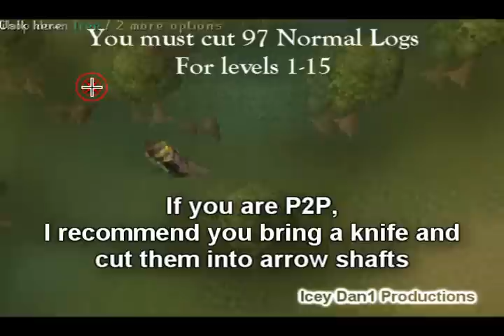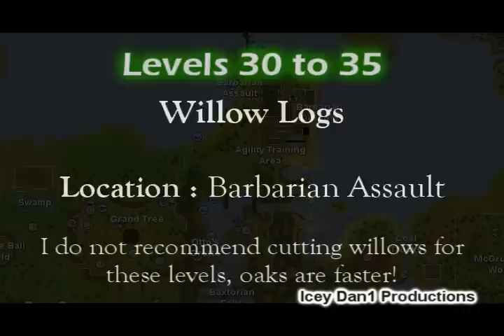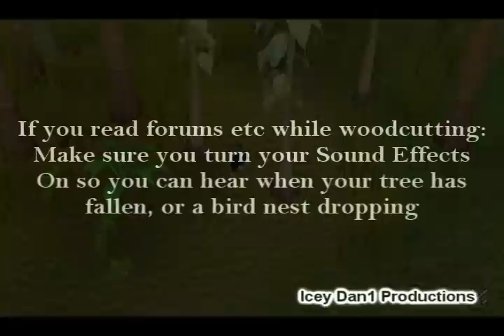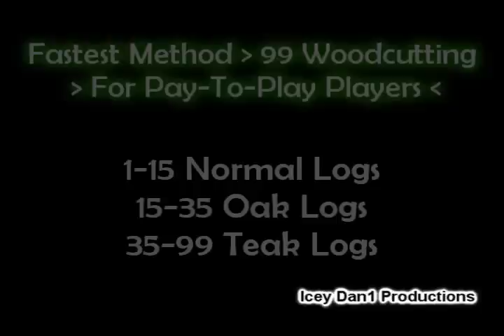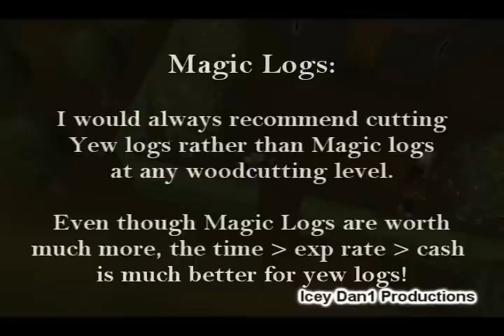Runescape Woodcutting Guide 1-99 - Ultimate Skill Guide [Including Willows and Ape Atoll Teaks]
Runescape Woodcutting Guide 1-99 - Ultimate Skill Guide
Created by Icey Dan1

If you also make Runescape Videos, feel free to copy and paste my Disclaimer. Please give credit to Silentc0re

This music was used with permission of Remy-M.
The music used in my videos is used as background music only with no intent of redistributing it.